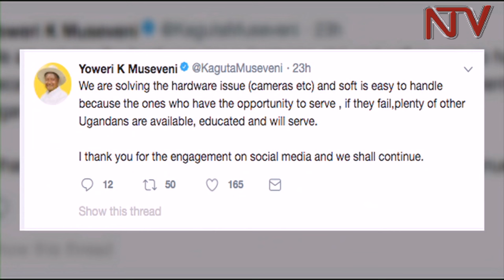Gen. Kale Kayihura Kiki ekyamuviiriddeko ebizibu?